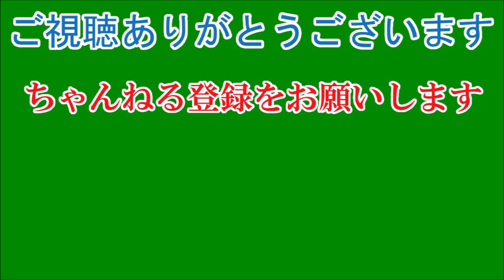元AKB・高城亜樹＆J1鳥栖・高橋祐治が熱愛…交際期間1年以上、何度もスタジアムで応援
元AKB48のタレント・高城亜樹（27）が、サッカーJ1鳥栖のDF・高橋祐治（25）と真剣交際していることが20日、分かった。